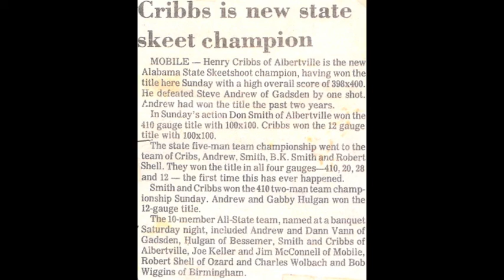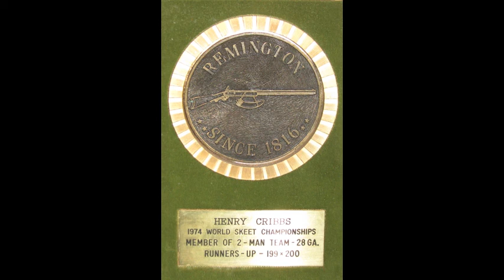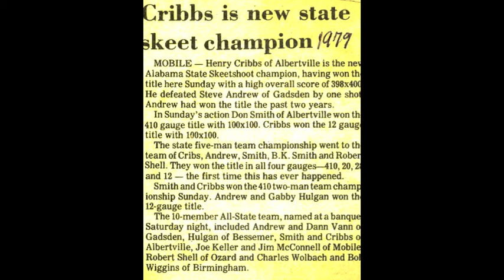2010 Inductee Henry Cribbs